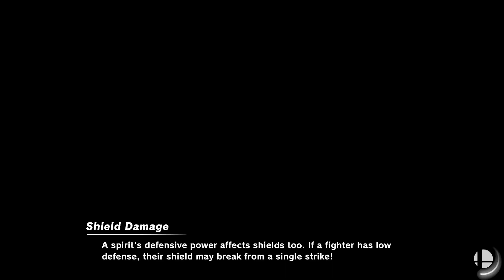Super Smash Bros. Ultimate - The Fall Of The Mushroom Kingdom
10 Stock Team CPU Battle
Stage: Peach's Castle (Meele)
Team 1- Peach.
Team 2- Mario (Black), Pyra (Dark), Villager (Yellow male), Dark Samus, Daisy (Pink), Donkey Kong (White), Wii Fit Trainer (Female Green)

Requested by Chuck the Quail